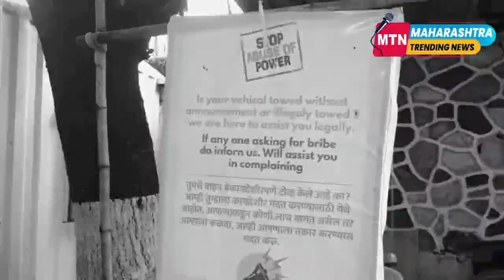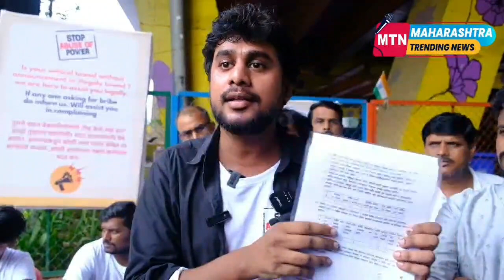ठाण्यातील बेकायदेशीर 'टोईंग व्हॅन' बंद होण्यास सूरवात ! सामाजसेवक "अजय जेया" यांच्या आंदोलनाला यश !